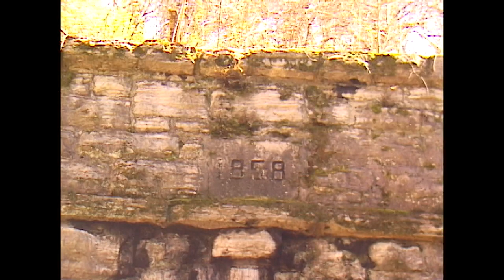Fire's Warm, Gems in the Rough 2023 submission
Chris Daugherty
Song: Fire's Warm